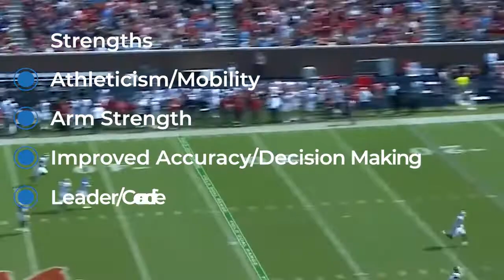The Rise of Carolina Panthers QB Matt Corral: Baker Mayfield 2.0? | NFL Draft | Ole Miss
Matt Corral is the most improved QBs of the 2022 NFL Draft and he is on his way to be the first QB drafted. But it took a wild ride for him to get to where he is today. Let's dive into the Rise of Matt Corral!